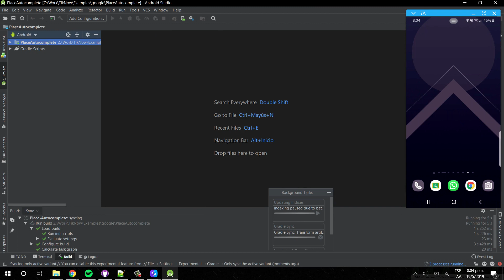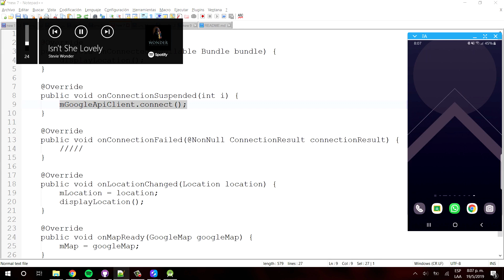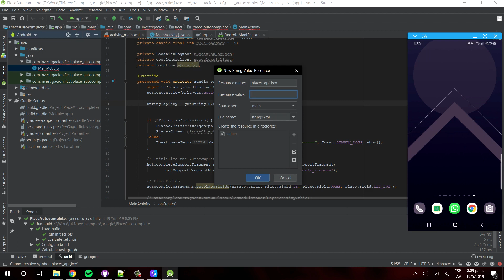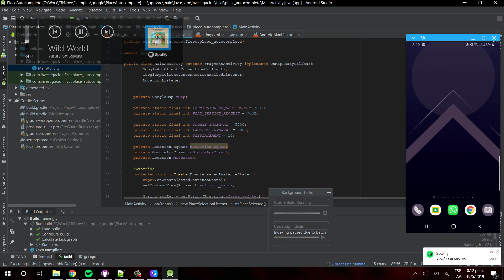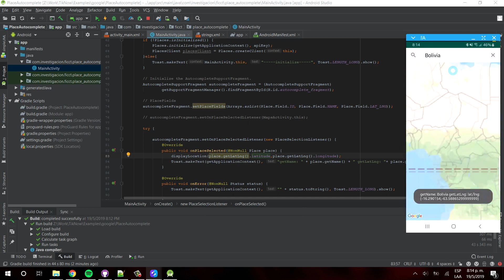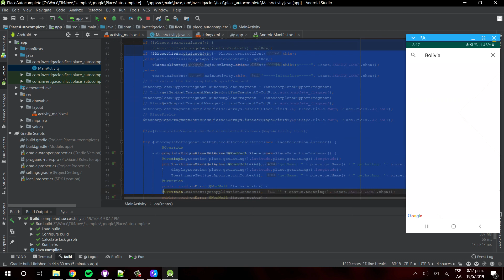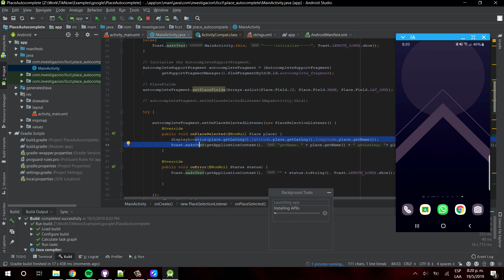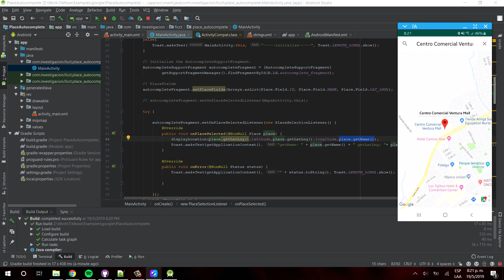Google Place Autocomplete || PLACES_API_ACCESS_NOT_CONFIGURED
PLACES_API_ACCESS_NOT_CONFIGURED  - Solved

## Music to develop software [Spotify]

1. [Classics Soul Romantic by Eddy Escalante]

2. [Classic Soul Train by Eddy Escalante]

3. [Classics by Eddy Escalante]